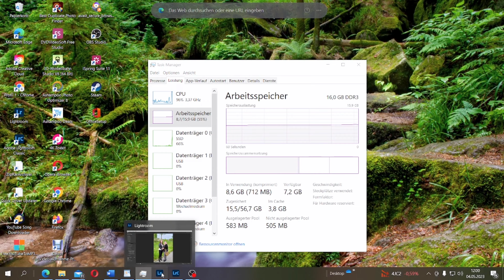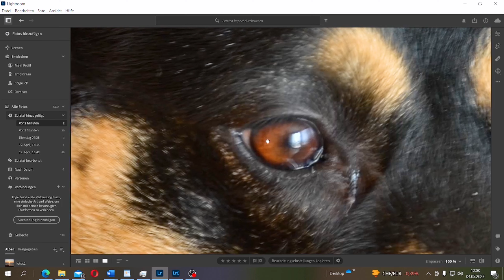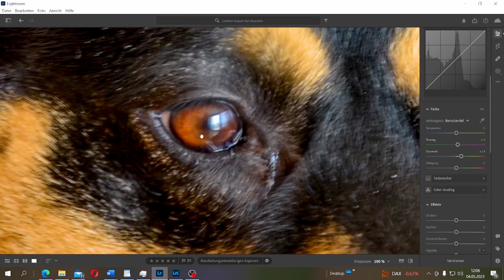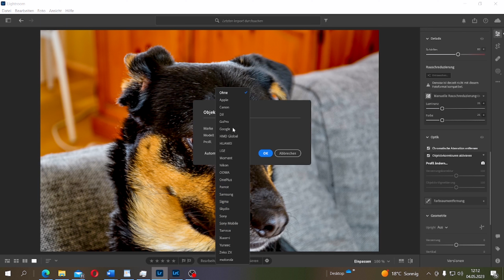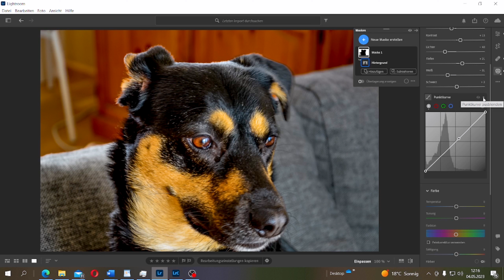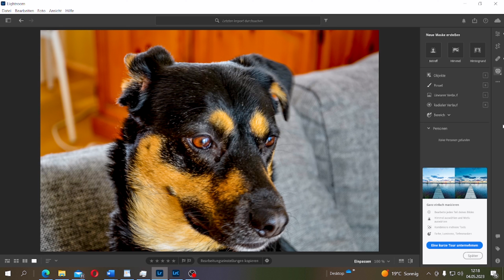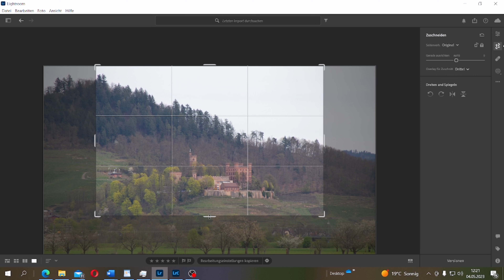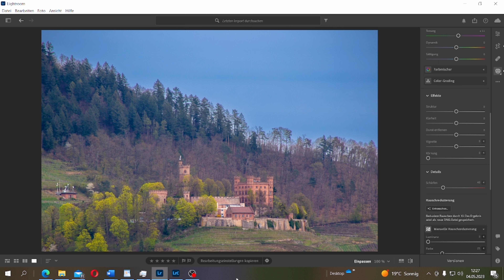Neues Objektiv von Canon und drei neue Objektive von Nikon + Bildbearbeitung mit Lightroom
Im heutigen Video gehet es um vier Objektive: drei von Nikon und eins von Canon. Natürlich werde ich die Objektive an meinen Kameras testen und Bilder machen, die wir in diesem Video auch bearbeiten. Damit möchte ich euch zeigen, dass man nicht die teuersten Kameras und Objektive braucht, sondern man auch mit preiswertem Equipment ansprechende Bilder machen kann. Und somit auch mit wenig finanziellem Aufwand in die Berufsfotografie einsteigen kann.

Meine Canon Ausrüstung
Kamers:
Objektive:
EF-S 10-18mm
EF-S 18-55mm
EF-S 18-135mm
EF 24-105mm
EF 28-80mm
EF 35-80mm
EF 35-105mm
EF 50mm 1.8
EF 70-210mm
EF 75-300mm
Aufsteckblitz:
Metz 48 AF-1 digital für Canon

Meine Nikon Ausrüstung
Kameras:
Nikon D3200
Nikon D7000
Objektive:
AF-S DX 18-55mm
AF-S DX 18-70mm
AF-S DX 18-105mm
AF-S DX 55-200mm
AF-S 50mm 1.8
Aufsteck Biltz
Metz 44 AF-1 Digital für Nikon

Filter:
Rollei F:X Pro ND Filter Set Ø 58mm
ND 8+ND 64+ND1000
Rollei F:X Pro ND Filter Set Ø 67mm
ND 8+ND 64+ND1000
Polfilter Ø 52mm
Polfilter Ø 58mm
Polfilter Ø 67mm

Reflecktor:
Silber+Weiss Ø 80cm